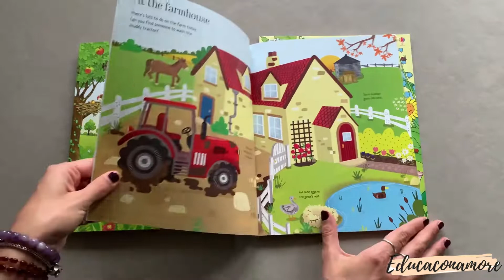First Sticker Books LA SERIE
Loro sono i primissimi Sticker, tutti con i vari ambienti dove attaccare gli adesivi.

e per qualsiasi domanda, curiosità o per acquistare contattami.
SE TI E' PIACIUTO IL VIDEO LASCIA IL TUO LIKE!